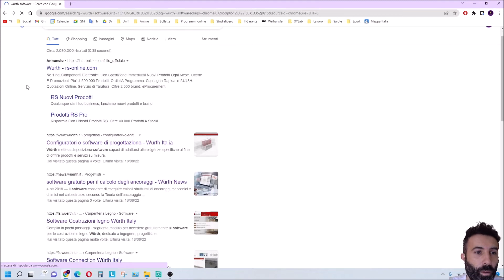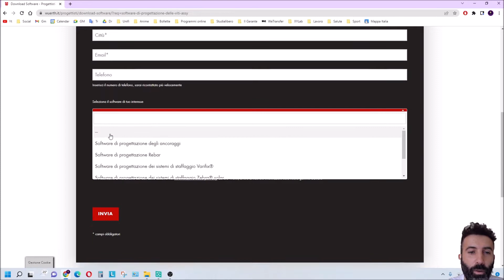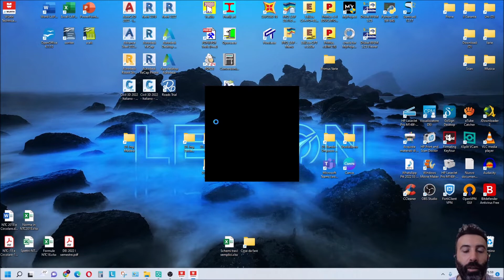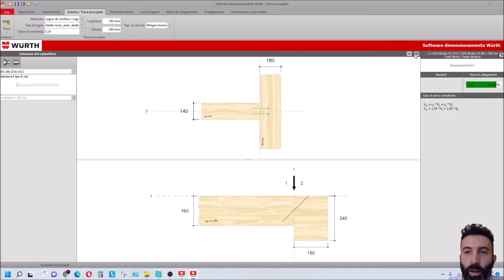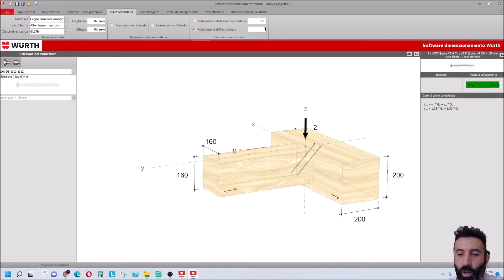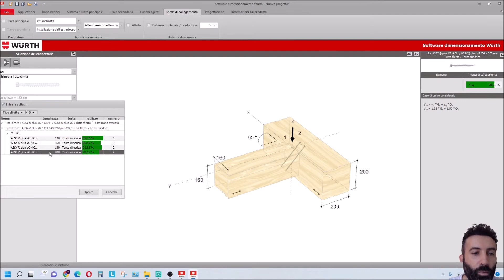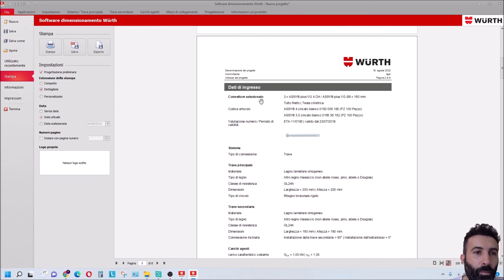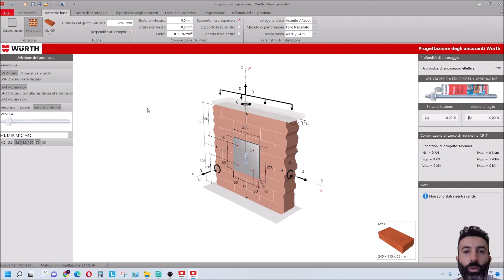Software gratuito Wurth - Connessioni di carpenteria in legno e altro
In questo video vediamo un programma gratuito della Wurth per carpenteria in legno e molto altro.